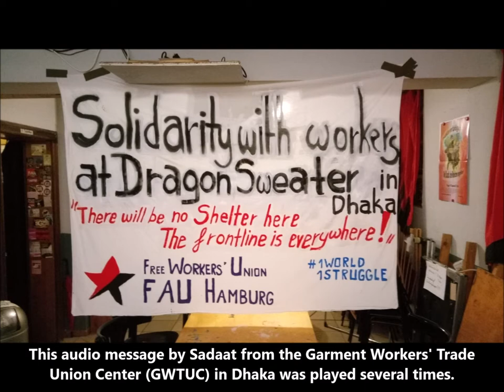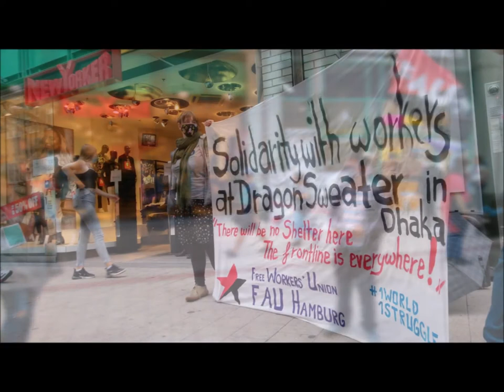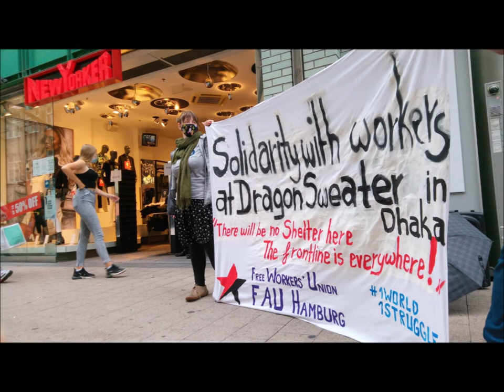Solidarity from FAU Hamburg to Garment Workers in Dhaka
The around 6,000 garment workers at Dragon Sweaters (Dhaka, Bangladesh) keep fighting for their full wages and bonuses after being fired in March 2020.

In support of the garment workers members of the Free Workers Union (FAU) Hamburg rallied in front of New Yorker.